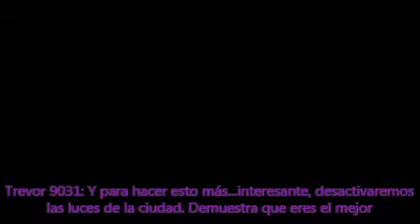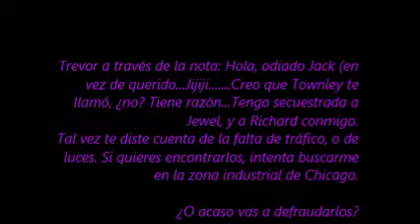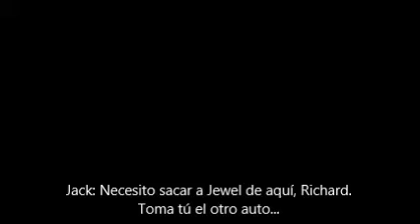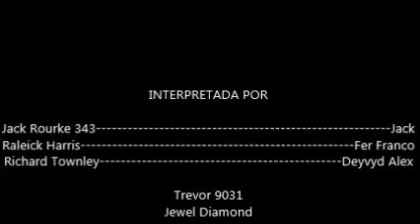Rages Shifts - Ep. 5 - Todo fue un plan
Jack intenta ganar la carrera para ganarse la confianza de Trevor, discretamente. Richard y Jewel van al apartamento de Jack para buscar un mapa. Y aparece Raleick, el conductor de Trevor para joder todo...